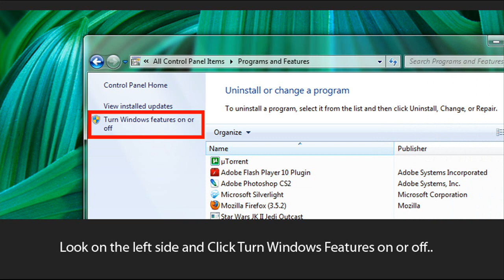How to Disable/Remove Windows Media Center in Windows 7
Short Tutorial. Requested.

How to Disable/Remove Windows Media Center In Windows 7 RC.
Please Ask me if you have questions, and if you have a tutorial to request message me or something, i would be happy to do it for you..

The song is Ronald Jenkees - Guitar Sound
YouTube him.. His songs are very good and he makes them himself...
Thanks